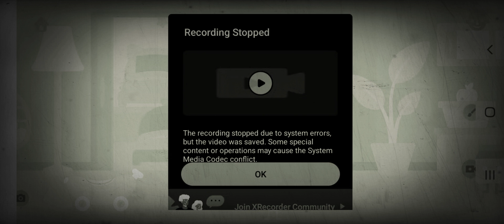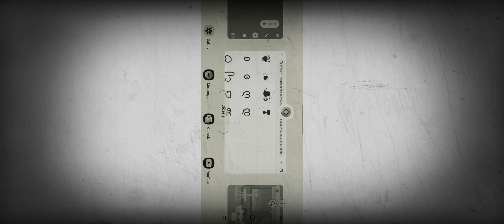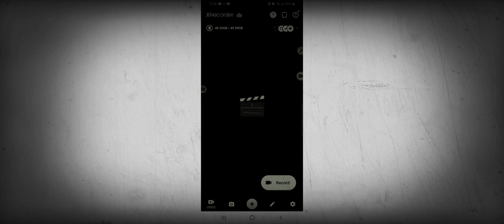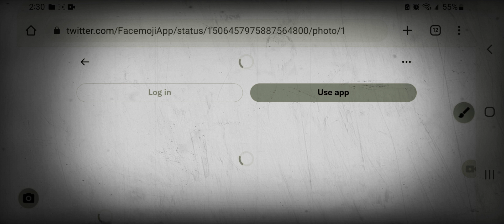December 11, 2022